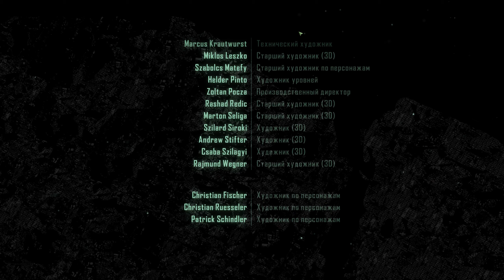Crysis 3 Прохождение | #19 | Финал | Концовка | Босс Альфа цеф | Круг Колумба | Всего лишь человек